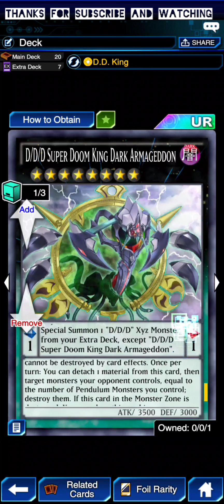D/D/D SUPER DOOM KING DARK ARMAGEDDON -D/D/D Deck [Yu-Gi-Oh! Duel Links]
D/D/D Deck -D/D/D SUPER DOOM KING DARK ARMAGEDDON[Yu-Gi-Oh! Duel Links]